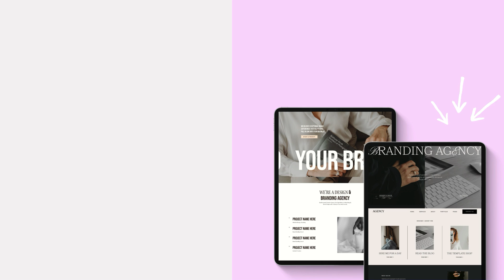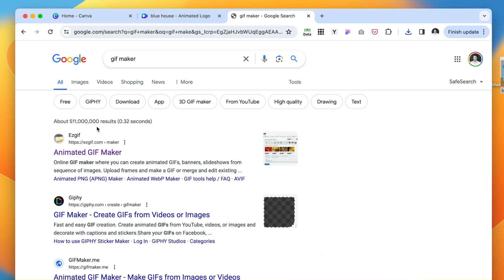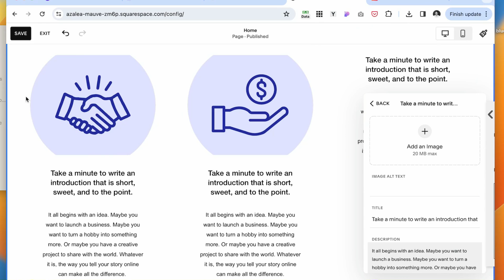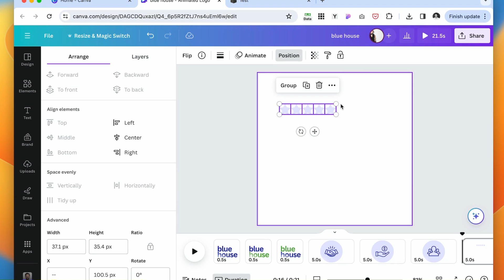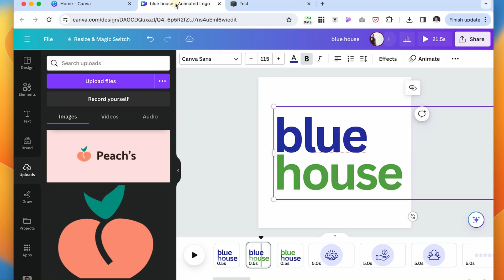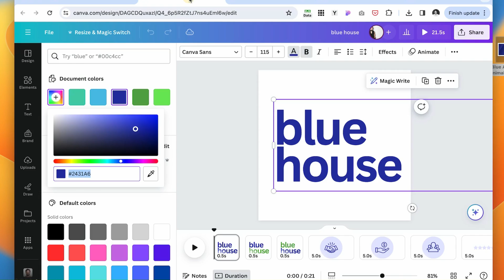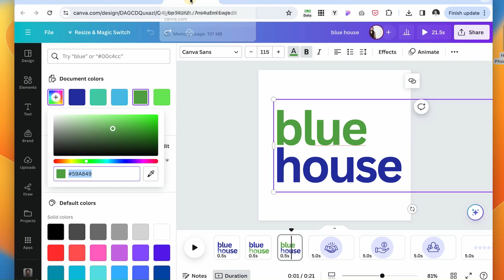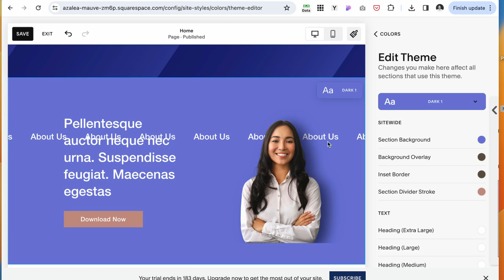Squarespace + Canva: How to Make Your Squarespace Website Even Better!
Upgrade your Squarespace website design with Canva! Learn how to use Squarespace and Canva together easily. Perfect tutorial for beginners to level up their Squarespace website.